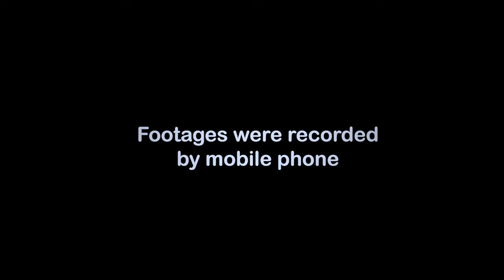Neyaz Mohseni -Tu Mara Namepasandi 2022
Artist: Neyaz Mohseni
Song: Tu mara Namepasandi
Lyrics: Qazi
Compose: Gull Nazar&Neyaz Mohseni
Arrangment : Javad Kamal
Vedio edit : Nargis anwari